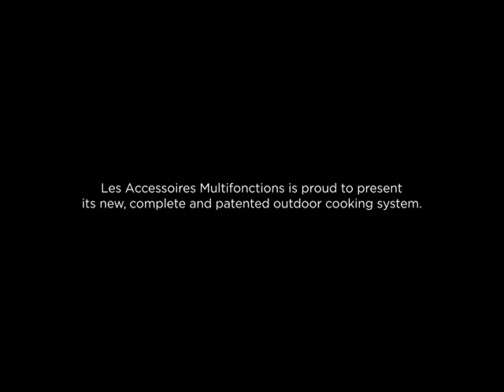Guess what's cooking on Father's Cooker™ today? - Spaghetti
✋ Hello everyone ✋

Hi, It's Father's Cooker™ team for a new serie of videos in which we are going to show you all possibility and versability with the Father's Cooker™. Enjoy!

☕ PRODUCT DESCRIPTION ☕

Multifunctional outdoor cooking system of superior quality. Finally, a TRUE all-in-one that allows smoking, braising, grilling, simmering, baking, brewing beer, producing maple syrup, steaming and more, all of this is now possible with unique and patented cooking accessories. A totally unique design.

♺ / We call \ ♺

♛ PROMOTIONAL OFFERS ♛

☺ Take care of yourself and see you next ☺